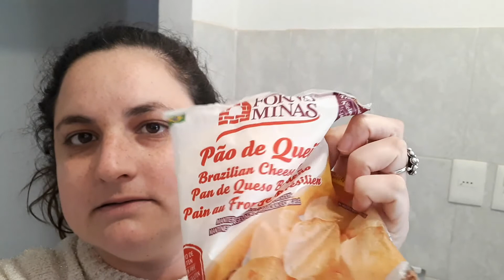Me tocó ENFERMARME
El frío me ganó y me enfermé.
Y apretar la campanita para enterarse cada vez que publique un nuevo video.
Si les gustó el video déjenme un LIKE 👍
NOS VEMOS EN EL PRÓXIMO VIDEO!!!
NO DUDEN EN COMUNICARSE PARA HACER COLABORACIONES!!